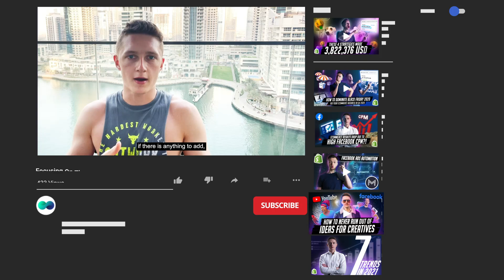HOW I Make $5m from ECOM (Must Watch)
⏩ Book FREE strategy session for our help in scaling your eCom bizz/FB ads

What is the no.1 skill (other than hard business skills) that, if you fail to master, can put you out of business sooner than you think?

In the times we live in, this skill is more critical than ever.
Yet precisely for the very same reason, people get worse and worse at it.

I’m talking about the ability to prioritize and focus on that most essential at a given moment thing.

That one or two tasks that generate 80% of all results.

Whether you realize it or not, there’s a direct correlation between how many things you focus on how fruitful your actions are.

I.e. how much money is left in your bank account at the end of the month.

In this episode, I’ll show you why less is more and what questions to ask yourself to set the priorities right.

At SalesGenomics, we have developed our own framework for doing that.

We wanted to identify how we can win over the biggest chunk of the market in the shortest amount of time.

We’ve figured that, in order to do a proper analysis, we need to ask ourselves many, many more questions.

So this framework is a result of 6 years of first-hand experience of running an agency, tons of mistakes and a lot of books studied and applied in practice.

I’d argue that this framework is largely responsible for the $35M we generated for our clients in 2020.

But you can also apply this to your personal planning.

⏩ Would you like to have your store’s performance analysed for free by one of our strategists?

⏩ Need help scaling your eCom store/FB ads ? Get your FREE strategy session with one of our experienced growth strategists

⏩ For more eCommerce growth hacks, strategies and discussions, join our Shopify Store Owner Community